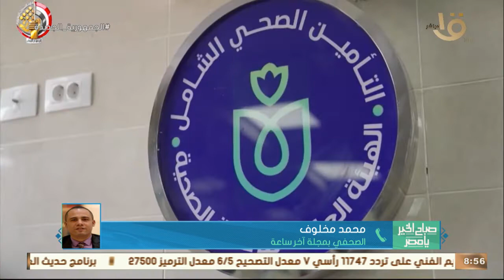الكاتب الصحفي محمد مخلوف: إشادة الأمم المتحدة بتنمية الصعيد اعتراف أممي بنجاح التجربة المصرية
صباح الخير يا مصر | "من أبناء سوهاج"  الكاتب الصحفي محمد مخلوف: إشادة الأمم المتحدة بتنمية الصعيد اعتراف أممي بنجاح التجربة المصرية